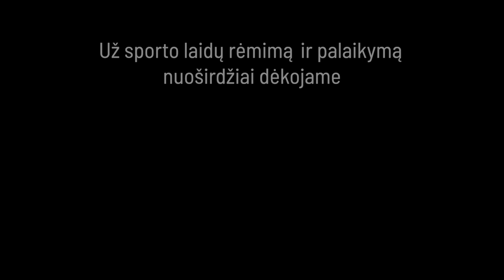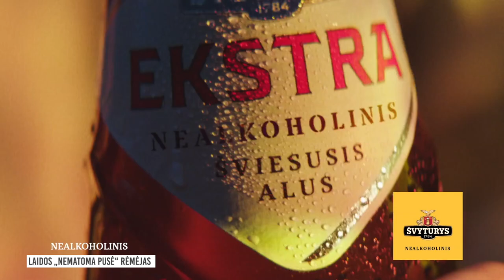Geimas, setas, mačas - Laurynas Grigelis | Nematoma pusė